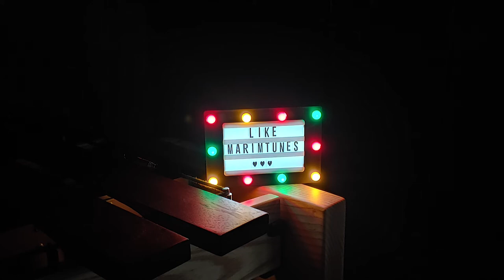Ricky Martin - Livin' La Vida Loca (Marimba Cover)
오늘도 옛날 노래를 커버해 봤어요~!
요즘 옛날 노래가 유행하는 것 같네요 :D

I covered an old song today, too!
I think old songs are popular these days. :D